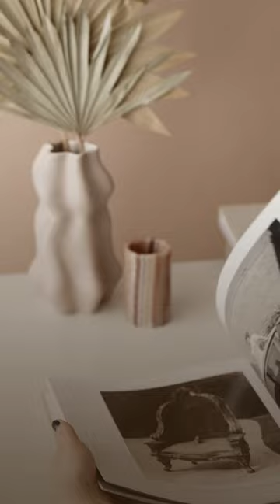Terrace Garden ideas 2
Hi Everybody,
Welcome back to freshco graphics.
In this channel we gonna talk about contemporary home designs and ideas.
Today, I'll talk about Terrace Garden ideas .
Hopefully, the pictures presented will provide inspiration for all of you.